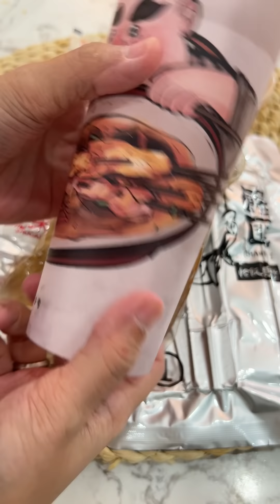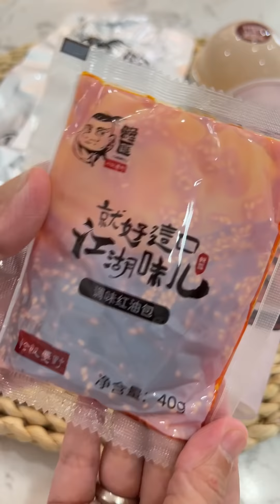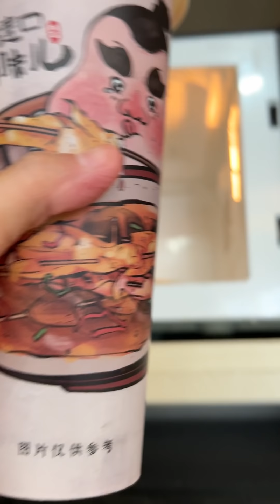ĐỒ ĂN NỘI ĐỊA gây BỐI RỐI nhất hay mình đã sai chỗ gì rồi?